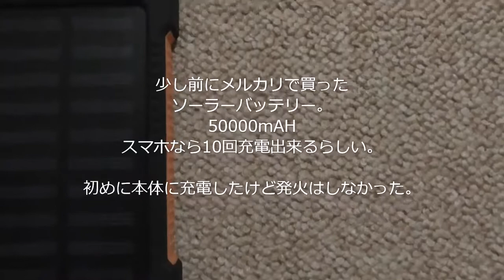大容量 50000mAh ソーラーバッテリー スマホ モバイル充電器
７月頃にメルカリで、
スマホ充電用にソーラーバッテリーを
買った。
安かった。
説明書は付いてなかった。
メーカー名は分からない。
(老眼で裏面の小さな文字が読めない(..))
50000mAhらしい。
充電はできた。
LEDライトもついた。
ソーラーパネルは未だ使ったことない。

【説明されてた内容】
即購入大歓迎！！当日発送！！工場仕入れ価格！！
※セット購入の場合は、コメントよりご希望のカラーをお知らせください。 すぐにご覧のページをセット料金に変更いたします。
※現物写真でバッテリー容量をご確認ください！

【特徴】
・防災 防塵 耐衝撃 SOS
・超大容量 50000mAh
・急速充電・二台同時充電
・LEDライト搭載
・PSE認証済
・安全・安心保護回路
(過充電/過放電/過熱/ショートの場合は自動充電停止)

【商品仕様】
・アルミ材質
・入力電圧 DC5V2A(Micro USB)
・出力電圧 DC5V2.1A
・バッテリー容量：50000mAh/37Wh
・定格出力：31.5Wh/3.7v
・サイズ 約135mm*75mm*20mm
・重さ 220g(本体)
※緊急時ソーラー充電対応モバイルバッテリー
※ご購入後、3日以内に限り初期不良対応致します

【バッケージ内容】
・モバイルバッテリー
・USB-typeBケーブル

【対応機種】
iPhone　iPad　Galaxy　Xperia　GALAXY Note　AQUOS ARROWS　dtab　ARROWS Tab　GALAXY Tab　XperiaTM Z2 Tab　タブレット ハンディファンなど対応します。※強大な交換性で、99%機種に対応できます

【適用範囲】
購入は各自の責任にてお願いします。

千葉県の停電が早く復旧することを祈ります。